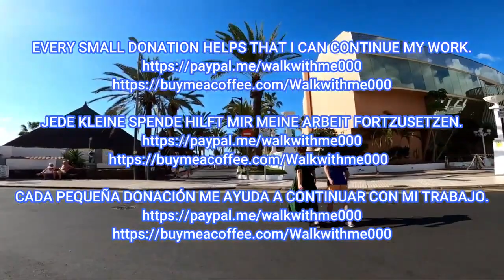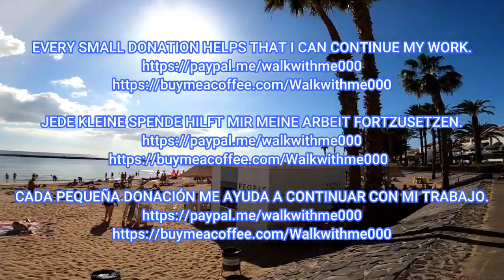Tenerife Playa De Las Américas Beach and promenade